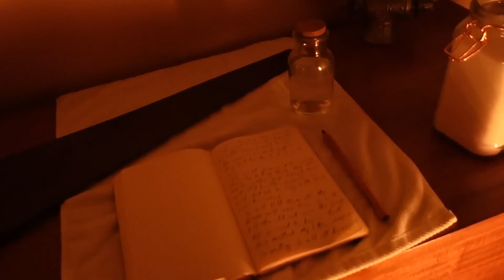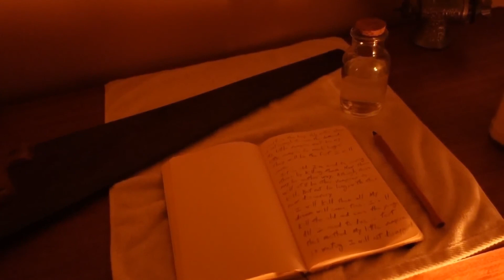[ASMR] Vampire VS Vampire Hunter (Vampire's Pet Finale - Choose Your Ending)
The vampire hunter has offered to turn you back into a human. You could join her in her crusade to rid the world of vampires. However, your vampire mistress has found you and wishes to free you from the hunter's prison. You could escape into the night and terrify humanity as a vampire.
You must choose. Who will you kill and who you will save?